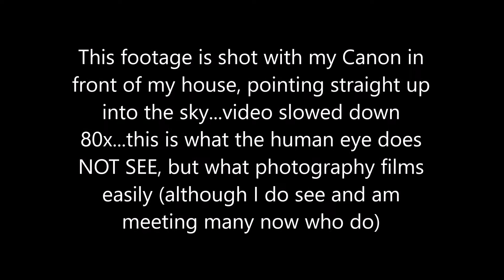into the mouth of a portal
shot in Adventure Bay, BC June 2019